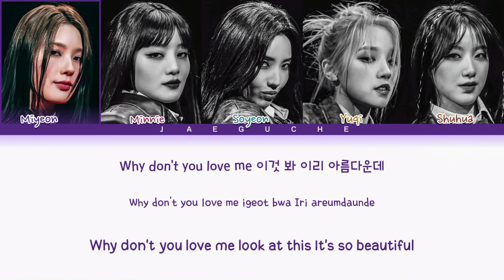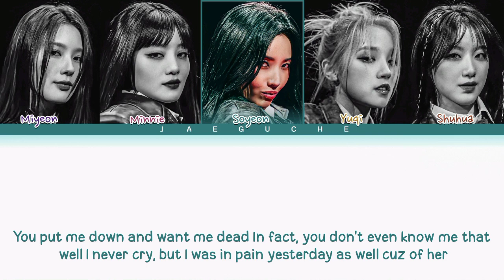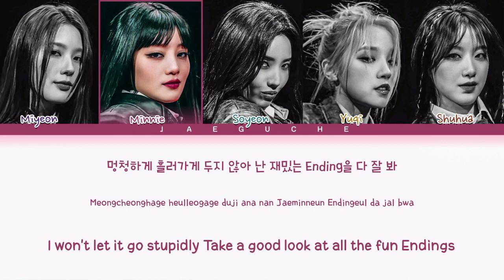(G) IDLE Villain Dies Lyrics (Color Coded Lyrics)